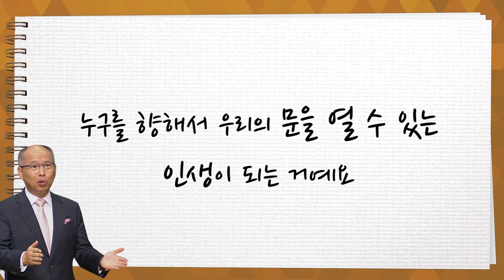[CTS2] 사명 중심적인 인생 | 만나교회 김병삼목사 [짧은 설교]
설교 제목 : 사명 중심적인 인생

원본 설교 : 실수해도 괜찮아! 레위